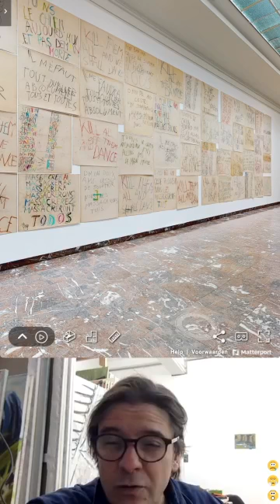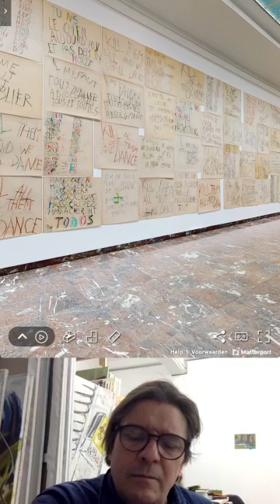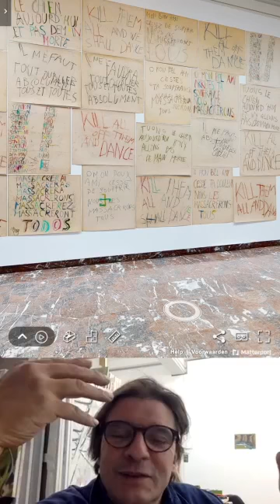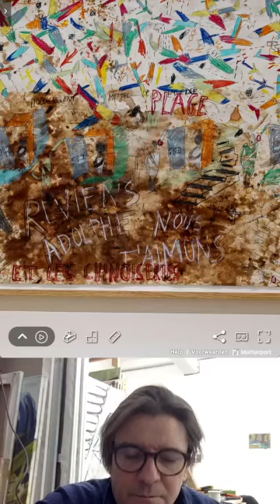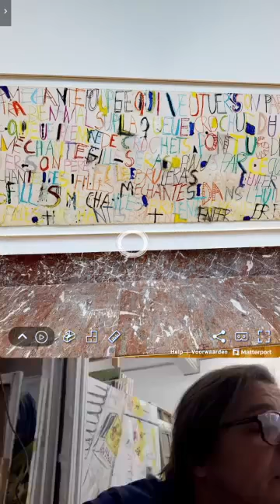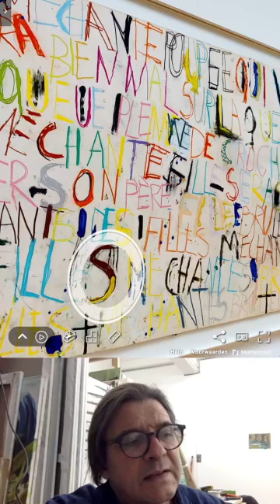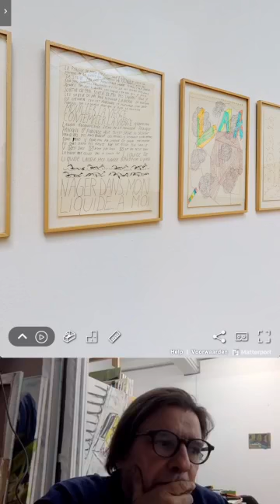Walking through Philippe Vandenberg: Molenbeek with Emilio López-Menchero (2021)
This talk with artist Emilio López-Menchero was held on the occasion of the solo exhibition Philippe Vandenberg: Molenbeek. The exhibition was on held in 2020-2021 in BOZAR, Brussels. The talk with López-Menchero took place on January 10, 2021 on the Philippe Vandenberg Foundation Instagram and Facebook in the context of a series of unique virtual tours with artists through the exhibition.

Artist or art professional: Emilio López-Menchero is an artist who lives and works in Brussels, Belgium
Filmmakers: /
Language: French
Subtitles: /
Year: 2021
Production: Philippe Vandenberg Foundation
Montage: /